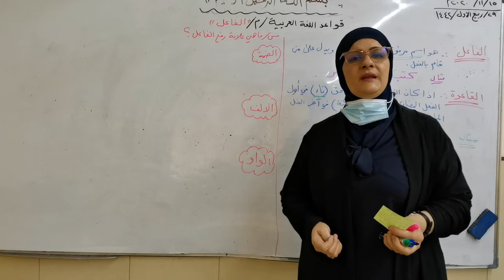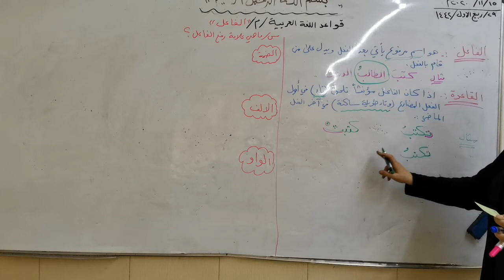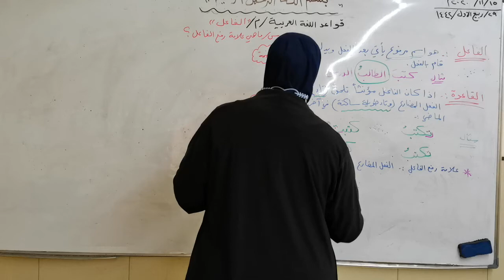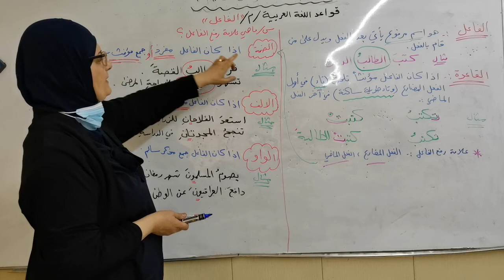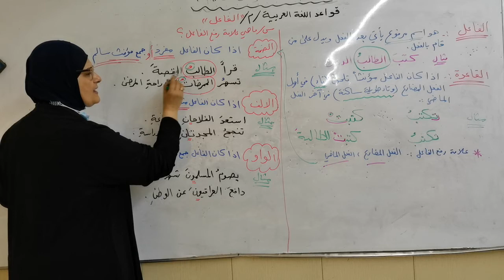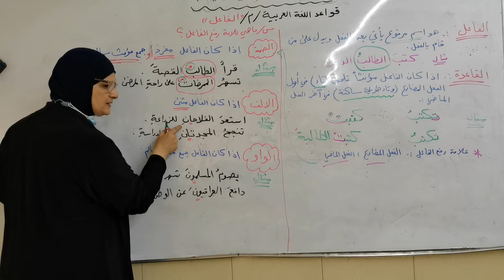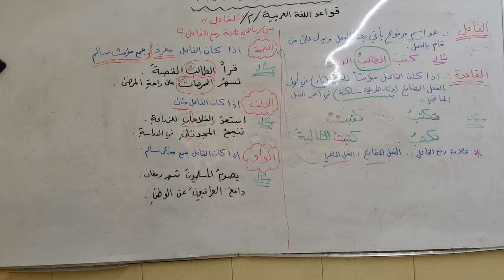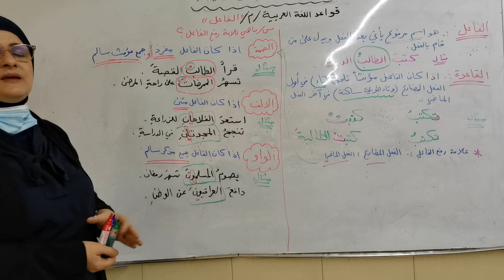المرحله السادسه \ قواعد \ شرح الفاعل